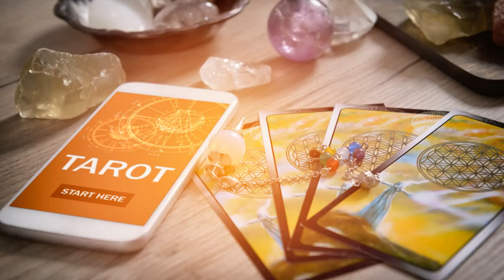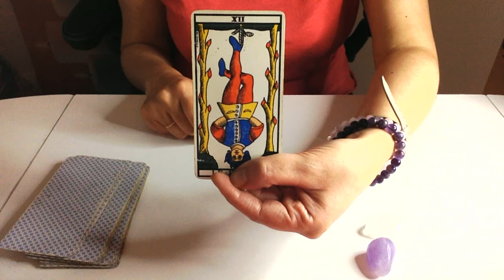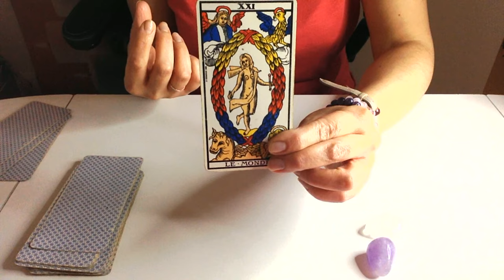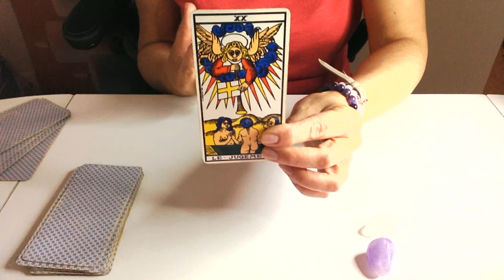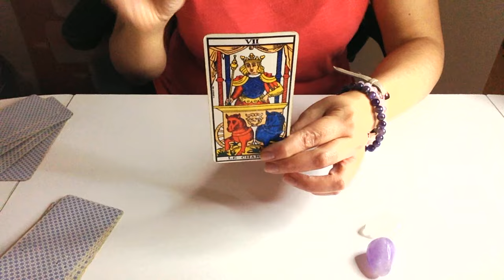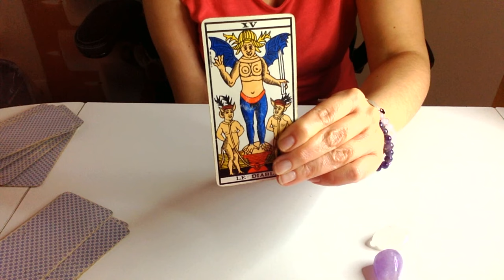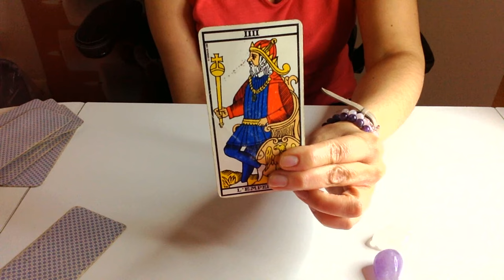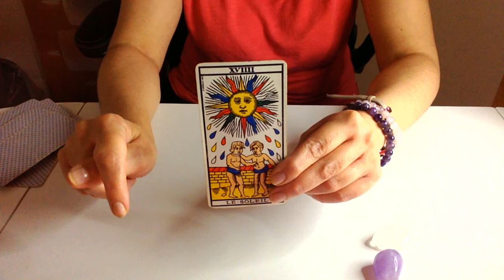Apprendre les 22 arcanes majeures du tarot de Marseille pour débutants I 2ième chaine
Formation apprendre les 22 cartes majeures facilement en - de 30 jours sans être voyant ou tarologue vous débutez et vous vous demandez comment commencer le tarot divinatoire avec les 22 arcanes majeurs ? je vous répond dans cette nouvelle vidéo et je passe en revue les 22 arcanes majeurs du tarot de marseille .

♥️APPRENDRE LES 22 CARTES MAJEURS facilement en moins de 30 jours sans être voyant ou tarologue

🎁Formation en vidéo gratuite "le chemin rapide du Tarot" , cliquez

Je me présente , je suis  Lali voyante et Tarologue depuis 20 ans, j'ai a coeur de vous transmettre ce que j'ai appris durant mon parcours d'apprentissage du tarot divinatoire. Vous souhaitez être à l'aise pour réaliser différents tirages comme le tirage en croix avec le tarot de Marseille, le tirage passé présent futur, le tirage conseil en 3 cartes  ou pour en savoir plus sur une personne. Avant de vous lancer, vous devez  commencer  à apprendre les 22 arcanes  majeurs du tarot de marseille ou tout autre tarot ce que je vous explique dans cette nouvelle vidéo.